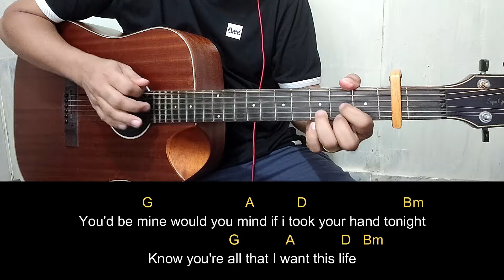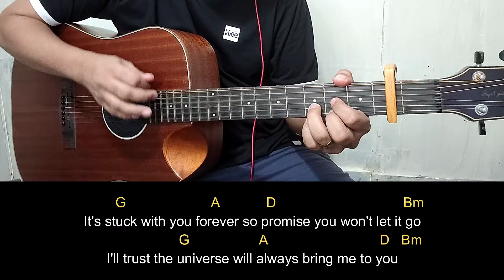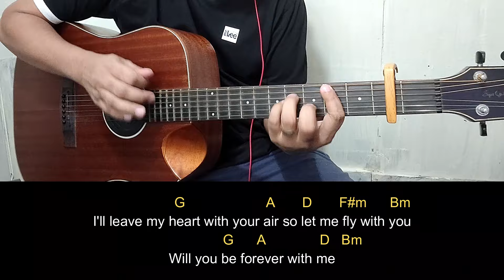Blue - Yung Kai | Guitar Tutorial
Lyrics:
Your morning eyes, I could stare like watching stars
I could walk you by, and I'll tell without a thought
Would you mind if i took your hand tonight
Know you're all that I want this life
I'll imagine we fell in love
I'll nap under moonlight skies with you
I think I'll picture us, you with the waves
The oceans colors on your face
I'll leave my heart with your air
So let me fly with you
Will you be forever with me

My love will always stay by you
I'll keep it safe so don't you worry a thing, I'll tell you i love you more
It's stuck with you forever so promise you won't let it go
I'll trust the universe will always bring me to you